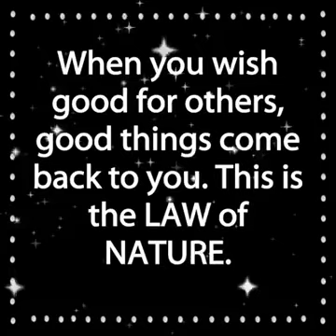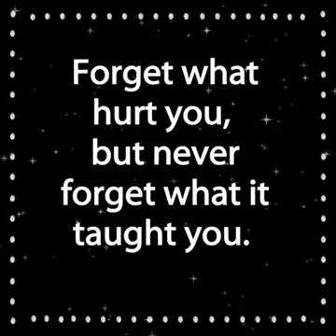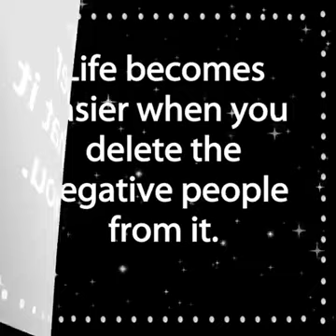FOOD FOR TAUGHT... GOD BLESS YOU.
Video from oluwaseunsoa7